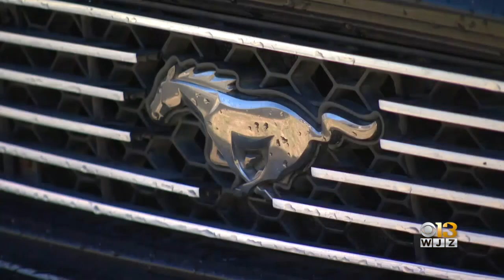David Linthicum Interviews